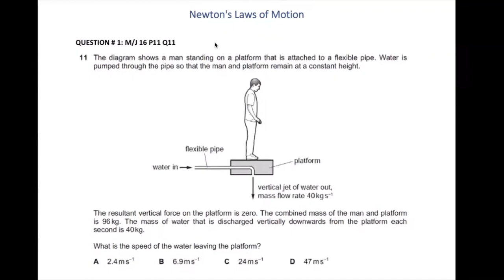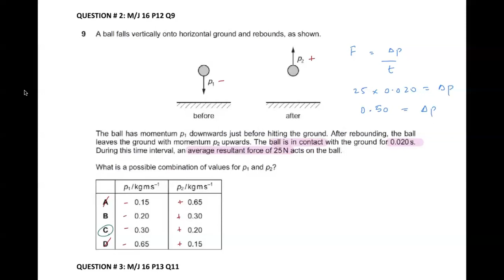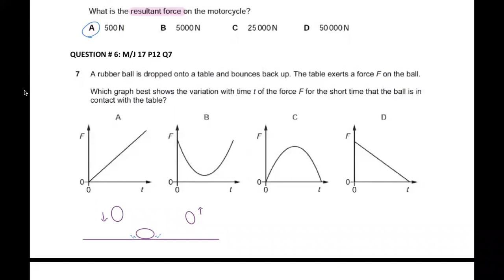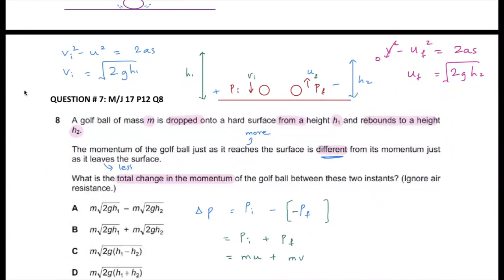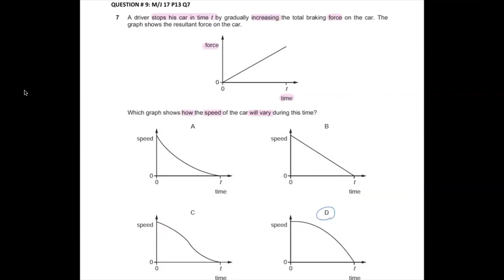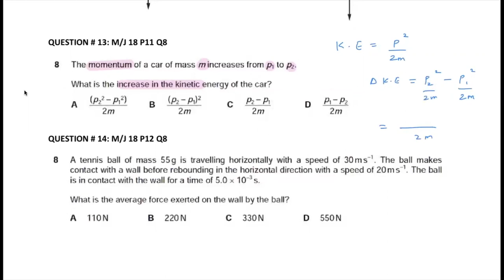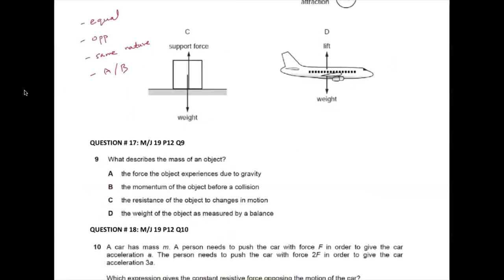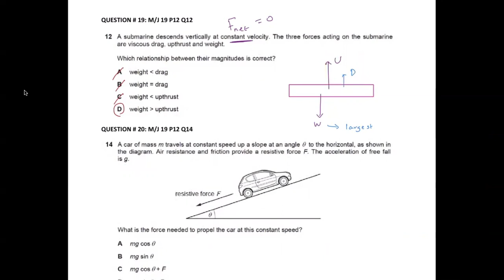Dynamics (Part 1) | AS Level Physics | Topical P1 MCQs